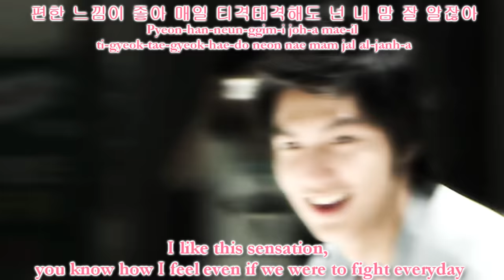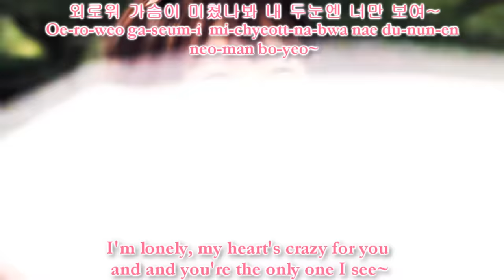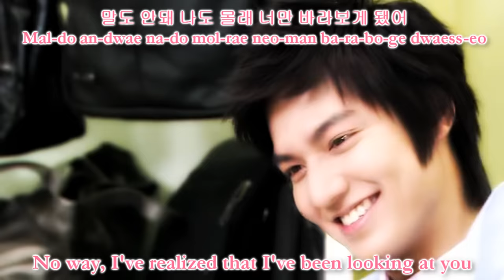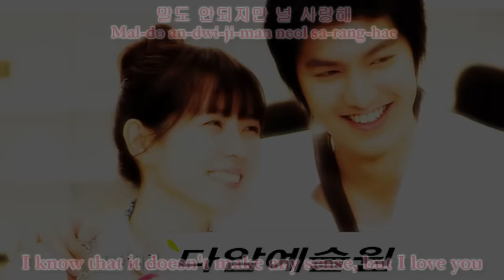Can't believe it / 말도 안돼 || Personal Taste MV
This is a video I made a while ago, but it refused to upload so now I'm trying again :) This is one of my favorite drama's, I love it so much!

I tried to make a fanvideo with the song "Can't believe it / Nonsense" by Younha, it's from the Personal Taste soundtrack :) I love it! ^^

I wanted to make a video with all the cute, happy and fluffy scenes between the two, all these scenes made me smile and "kya" so much! x3